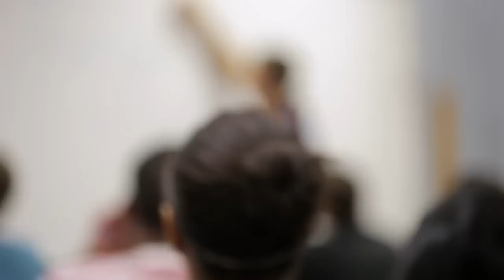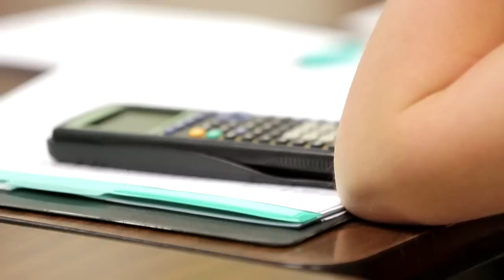The next big thing is here: OpenStax K12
After saving college students over $30 million in two years with its openly licensed textbooks, OpenStax is now developing free, digital textbooks designed to deliver personalized lessons to high school students.

Funded by a grant from the Laura and John Arnold Foundation, the project aims to significantly decrease costs for schools and assist teachers by providing actionable analytics that enable them to optimize their students’ learning.